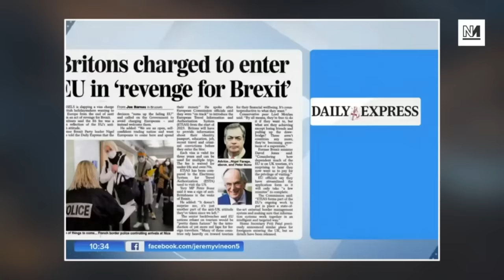Brexiteer OUTRAGED About The Reality Of Brexit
The EU have introduced a fee of 7 euros for those travelling from non-member states. Following Brexit, this of course includes the UK. But vocal Brexiteer Carole Malone was outraged when appearing alongside Owen Jones on the Jeremy Vine show. Michael Walker and Dalia Gebrial discuss.